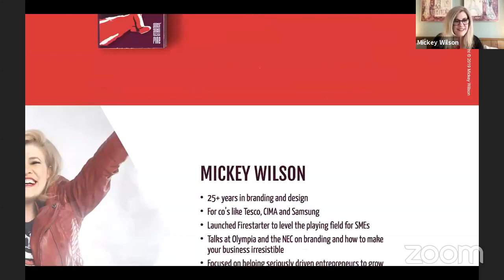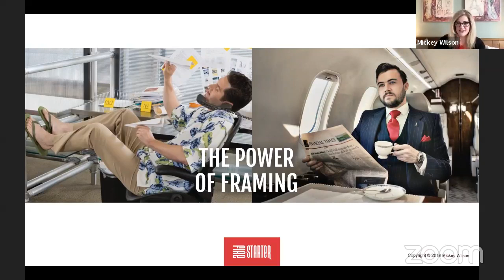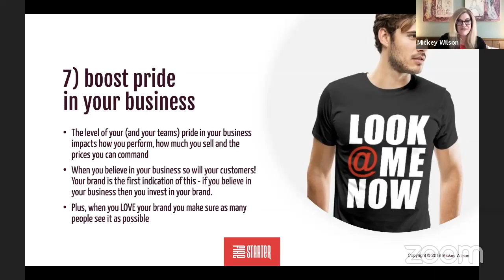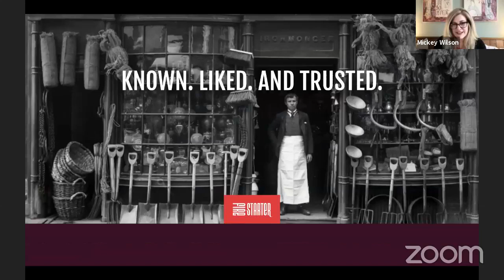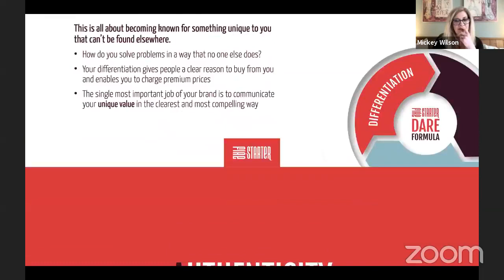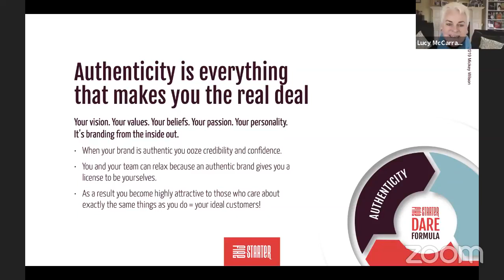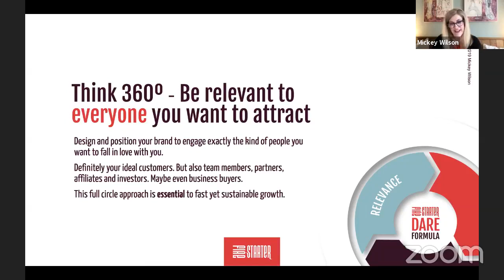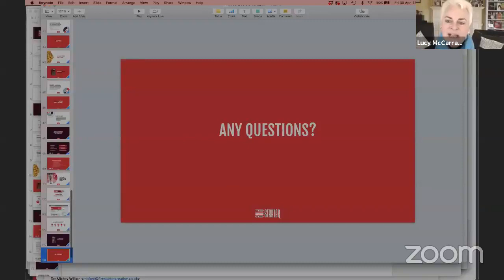BECOME IRRESISTIBLE TO YOUR IDEAL CLIENTS with MICKEY WILSON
ABOO LUNCHTIME LEARNING:  MICKEY WILSON talks about HOW TO BECOME IRRESISTIBLE TO YOUR IDEAL CLIENTS with Lucy McCarraher